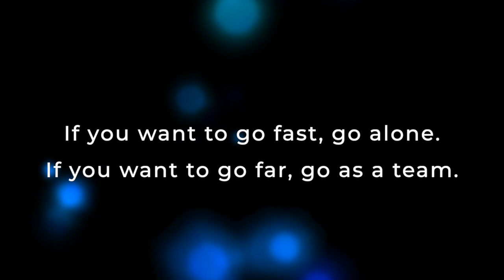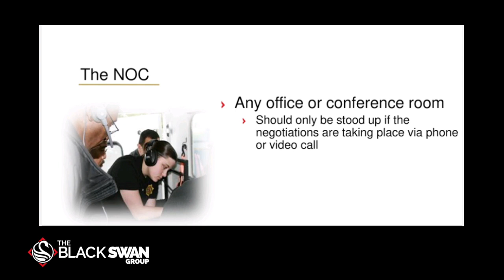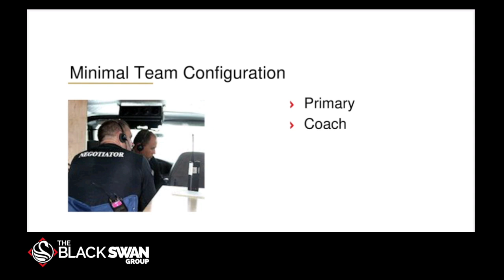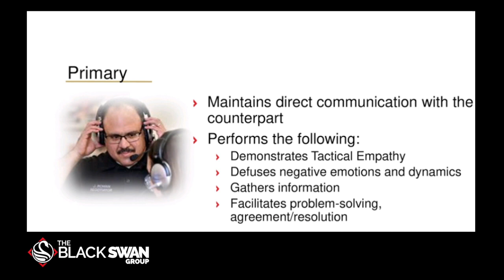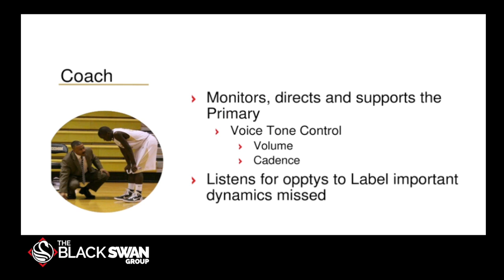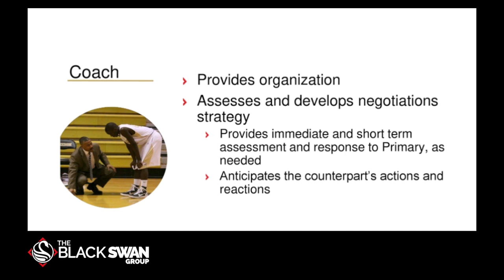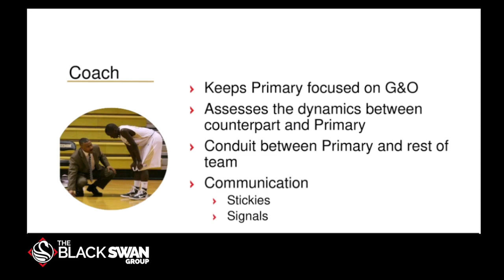Derek Gaunt | How to Negotiate in a Team pt 1 | w/ Brandon Voss